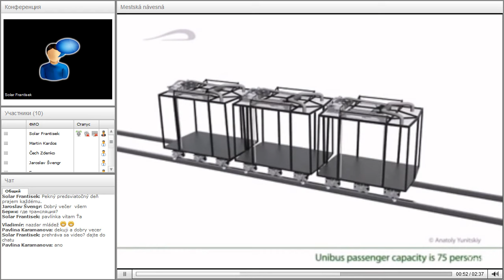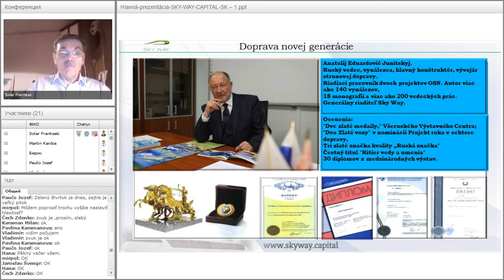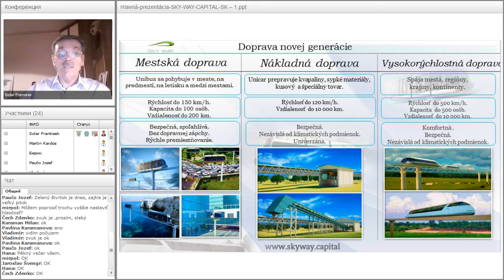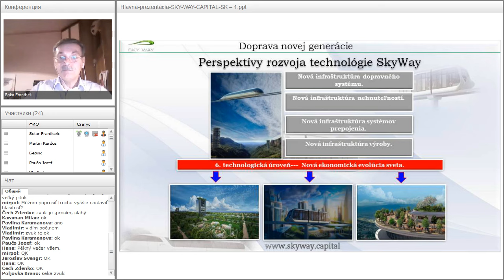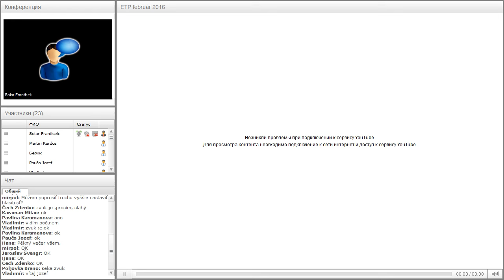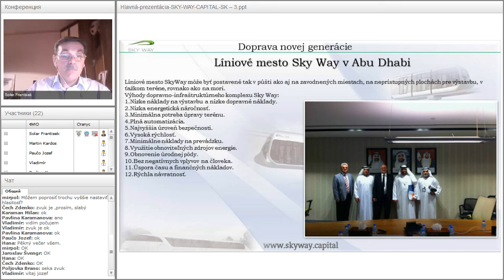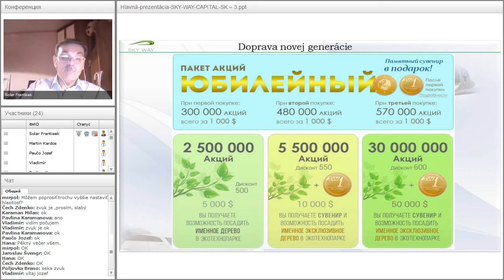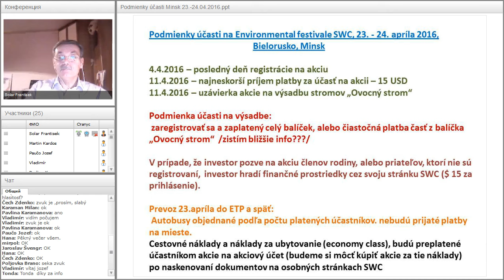Вебинар от 24.03.2016. Základný webinár pre nováčikov projektu SKY WAY. Чехия.